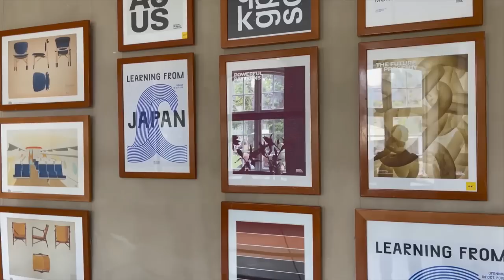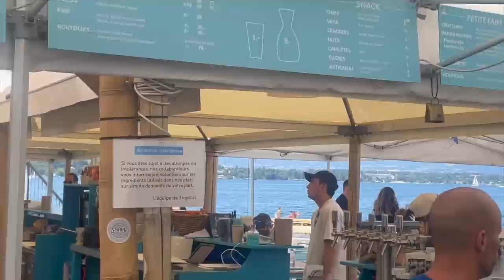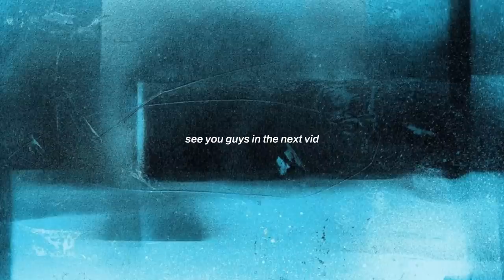timeless vs what’s trending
Documenting the 3 days of design events in Copenhagen, along with my hiking trip to Switzerland. Also talking about what’s timeless vs what’s trending related to high-end and streetwear fashion; Balenciaga Crocs, Converse, Arc’teryx, Alyx, Moncler, Rick Owens and more. Release tomorrow 18.00 CET, June 30th 2022.

A Sub, Comment and Like means a lot to me - Everything is appreciated

Founded by Oscar Jardorf in 2017 is a design venture born out of Copenhagen. The brand aesthetic reflects vintage-inspired styles that seamlessly weaves together elements of streetwear and luxury. Inherently connecting the threads between the past and present. O. Files is the completion of imperfections inherent with nostalgic references, conspicuously militarian.

Chapters:
0:00 Documenting “3 Days of Design” Events in Copenhagen
01:15 Quick Room-Tour at Davide’s Place
04:00 Louisana Museum Browsing with Mads and Davide
06:07 Pick-up (Preview) Rick Owens “Vans”
09:16 Weekend Hike Trip to Switzerland (Oeschinen Lake)
14:08 Timeless vs What’s Trending (Balenciaga Crocs, Converse, Arc’teryx, Alyx, Moncler, Rick Owens and more)